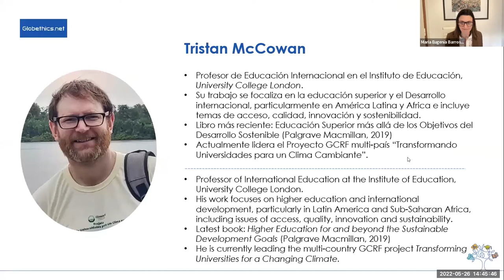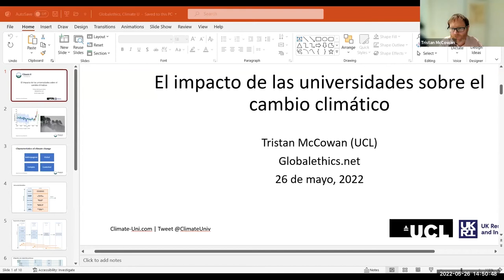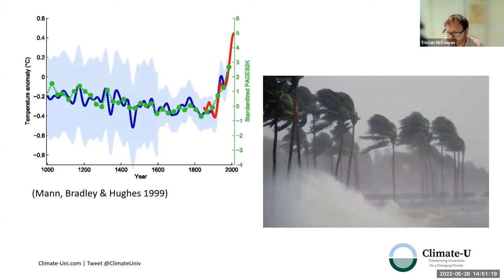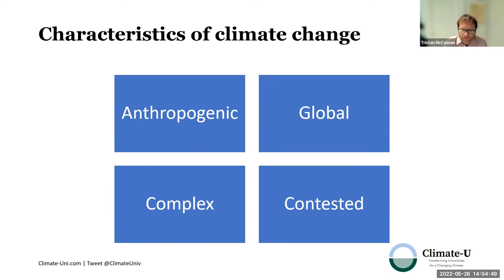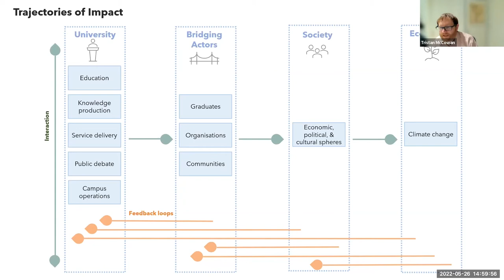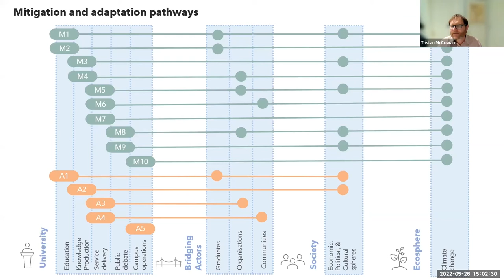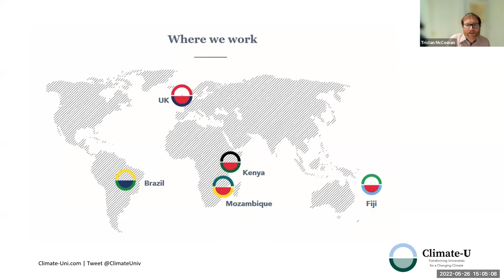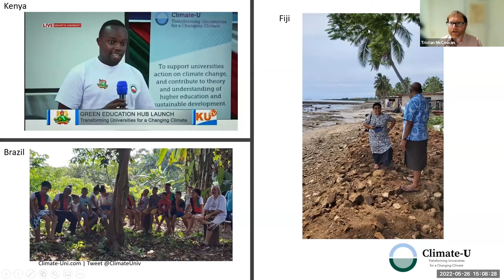Developing Sustainable Societies through Higher Education: Tristan McCowen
Desarollando Sociededas Sostenibles a travès de la Educación Superior: En la primera de esta serie de tres conferencias, el profesor de educación internacional, Tristan McCowen (Instituto de Educación - University College, Londres, Reino Unido) presenta sobre el impacto de las universidades en el cambio climático.

Developing Sustainable Societies through Higher Education: At the first of this three-conference series,  International Education Professor Tristan McCowen (Institute of Education - University College, London, UK) presents about universities' impact on climate change (in Spanish).